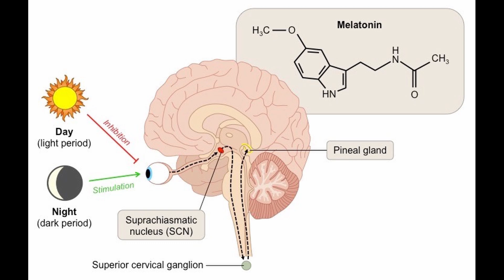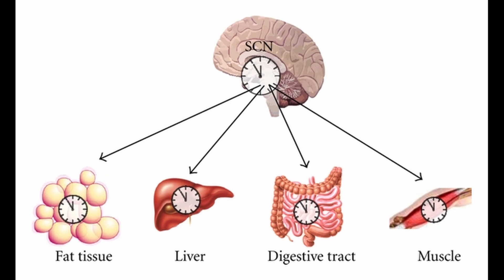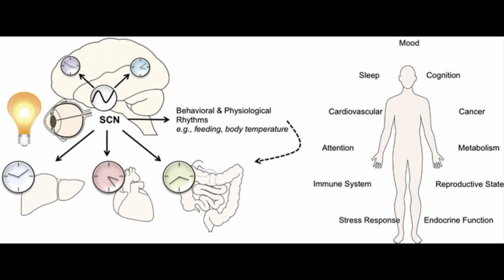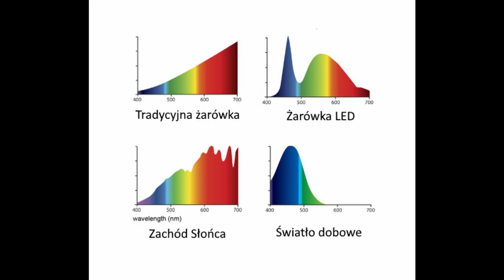Zrozumieć chronobiologię cz.1. Zegar główny człowieka, ekspozycja na światło, rytmy biologiczne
Jeśli zainteresował Cię temat, zapraszam do dołączenia do mojej mięsożernej armii ;)

00:00 Wstęp
00:22 Rytmy infradialne
01:10 Rytmy ultradialne
02:06 Rytmy cirkadialne
03:12 Jak odkryto rytm okołodobowy u człowieka
04:56 Synchronizatory rytmu okołodobowego
05:26 SCN-najważniejszy element układu okołodobowego człowieka
06:32 Światłoczułe komórki zwojowe siatkówki i melanopsyna-drugi element zegara
08:42 Czy melanopsyna występuje w skórze człowieka?
09:53 Zegary peryferyjne
10:19 Niewspółosiowość między rytmami endogennymi oraz między rytmami a środowiskiem przyczyną chorób chronicznych
11:22 Zanieczyszczenie światłem w nocy
12:41 Różnica między żarówką tradycyjną a żarówką LED
13:59 Nienaturalne światło w niewłaściwym czasie
14:44 Zakłócenia dobowe wśród dzikiej przyrody